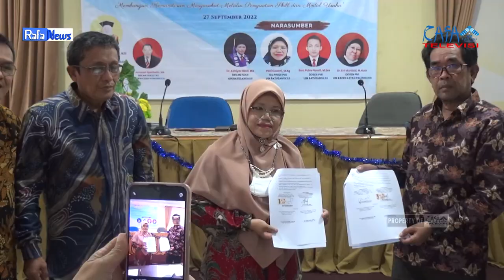RAFA NEWS - Visiting UIN Mahmud Yunus Batusangkar ke Program Studi PMI UIN Raden Fatah Palembang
Kegiatan visiting doktor kolaborasi antara UIN Raden Fatah Palembang dengan UIN Mahmud Yunus Batusangkar Sumatera Barat yang diadakan oleh program studi PMI UIN Raden Fatah Palembang selaku tuan rumah, Selasa(27/9). Bertempat di lantai 4 ruang seminar Fakultas Dakwah dan Komunikasi.

Crew yang bertugas:
- Reporter: Mawaddah Amini Hrp
- Cameraman: Bagas Saputra
- Editor: Mutiara Maharani